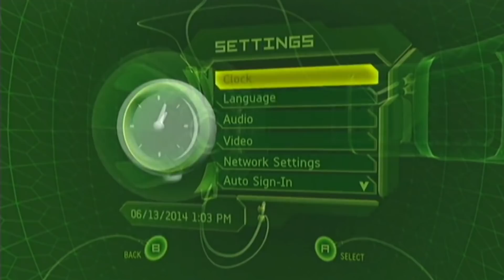10 Scary Gaming Easter Eggs You Never Noticed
Did you spot the mysterious ghost in Super Mario 3d Land? 10 Scary Gaming Easter Eggs That Will Keep You Up At Night!

Video games can provide entertainment, comedy, and of course scares. In games like Silent Hill, the scares are intentional. Other times, game developers put Easter Eggs into games that really increase the scare factor, create urban legends, and freak gamers out more than the scariest horror movie. There are ten games with creepy Easter eggs that can catch players off-guard and completely change the way they play.

In Half-Life 2, it’s normal for players to see zombies marching along and rambling random phrases. Well, if you reverse those phrases, you will get a shocking surprise. The original Xbox console changed the video game world as a whole, but it also made many people feel like their house was haunted because of the noises that came from it. Slenderman has had cameos in all types of movies, television shows, and video games. One of his creepiest Easter eggs appears in the action platform game known as Runner 2. Psycho-Mantis is one of the craziest villains in the Metal Gear Solid series. He didn’t just use his skills to scare Snake, but he could break the fourth wall and scare anyone that was playing. The horror franchise Five Nights at Freddy’s has inspired a number of remakes and spin-off games. One of them is based off of Disney World and features a scary menu-based Easter Egg. Jason Vorhees may have his own video game now, but the character makes a cameo appearance in the zombie survival game Dead Island. Other creepy Easter eggs include moments in Call of Duty: Black Ops 2 zombies, Mortal Kombat 9, Condemned Criminal Origins, and Super Mario 3D Land.

Script by: Alan Donahue

Voice Over by: Justin Freitas

Edited by: Lashan Ranasinghe

Featuring:
Half Life 2: Reverse Zombie Noises | 0:27
The Haunted Xbox | 1:35
Slenderman Haunts Runner 2 | 2:46
The Mind Reading Psycho Mantis | 3:43
Five Nights At Treasure Island Remastered | 4:41
Jason Voorhees In Dead Island | 5:41
Mortal Kombat 9: Screamers | 6:43
Living Teddy Bears In Call Of Duty | 7:37
Condemned: Criminal Origins | 8:31
Ghostface In Super Mario 3D Land | 9:31